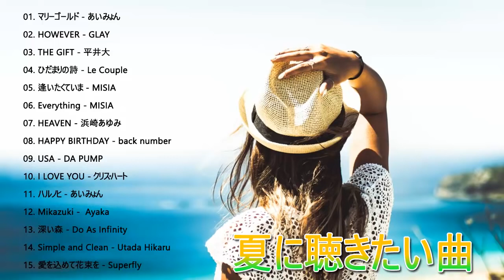邦楽 1990年代 〜 2000年代 ヒット曲 メドレー。おすすめの名曲JPOP 90's 〜 00's